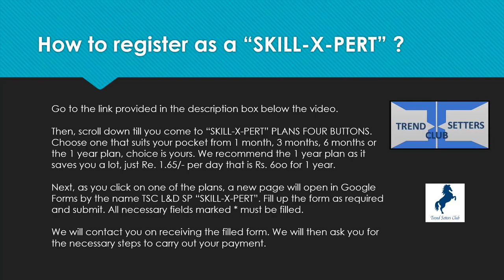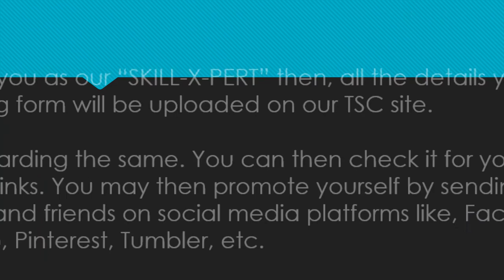ASK THE EXPERT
'Ask the expert' on Trend Setters Club interacting with "SKILL-X-PERT"
Now you can ask for the expert's advice free of cost. Get to know your customer before you make a deal. You are sure to bag the contract. We make the way clear for you to get your work done by an expert through TSC "SKILL-X-PERT."